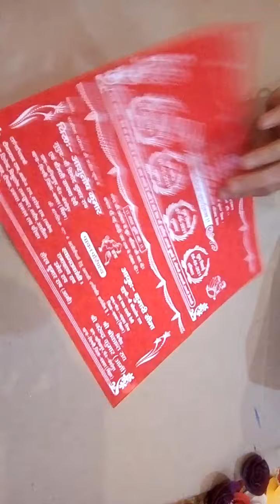FOUNDATION SCHOOL Buxar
Photo Frame with Marriage Card